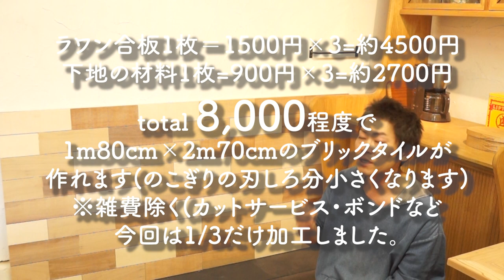激安！【ブリックタイル】を「ラワン合板」でDIY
ブリックタイルの壁って憧れですよね！今回は木工ならでは、ホームセンターで安く購入できる「ラワン合板」を用いて、なんちゃってブリックタイルの壁をかんたんに制作する方法・手順をご紹介します。

購入すると高い、本物のブリックタイル壁をラワン合板なら材料費8000円で2.7ｍ×1.8ｍ分作ることができます

↓↓↓↓↓↓こちらでも応援おねがいいたします！↓↓↓↓↓↓
アルブル木工教室HP